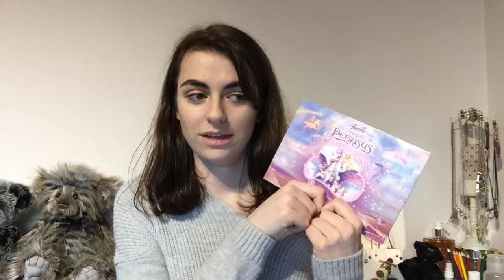Ultimate Book Tag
★ 25 bookish questions :)

I'm in Bulgaria so if there are any issues... lol sorry, but there's nothing I can do about it! :)

Top:
Nails:

FAQ

• Where do you live? Wales, UK

• What accent do you have? Welsh... not South Walian though

• What year are you in? Year 13/last year of college

• What do you use to film? Toshiba Camilo

• What do you use to edit? Videopad and iMovie